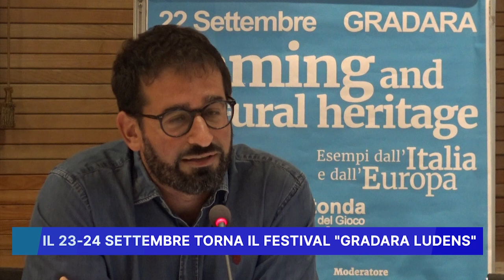IL 23 24 SETTEMBRE TORNA IL FESTIVAL "GRADARA LUDENS"